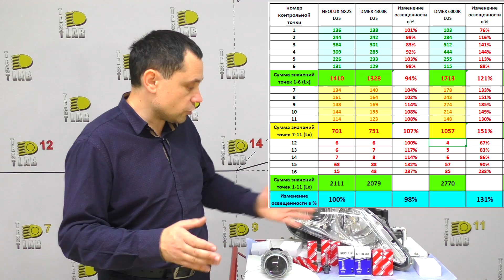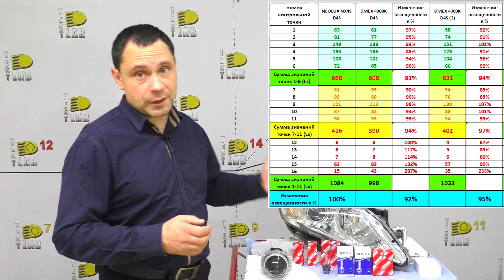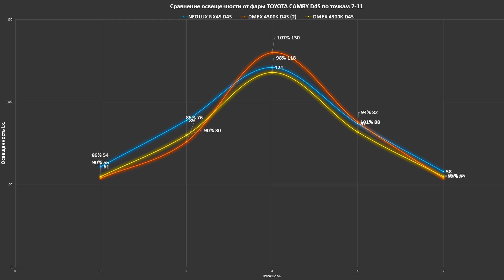Штатный ксенон. Можно ли сэкономить? Тест ламп DMEX D2S и D4S с ALIEXPRESS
- Индивидуальные платные консультации по вопросам автосвета (Viber/VK/Whatsap/Skype)

TEST LAB
Андрей Финашин.